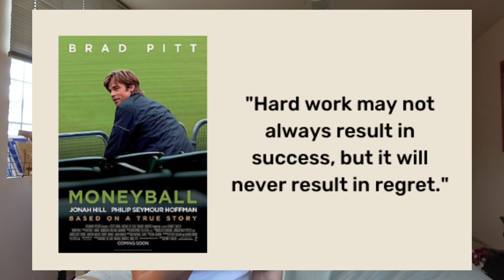How to stop comparing and realize your worth (I needed to hear this)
thank you so much for watching! in today’s video, I share my thoughts on being in my “flop era,” failure, trusting the timing of my life, and the power of mindset.

books mentioned:
Mastery by Robert Greene